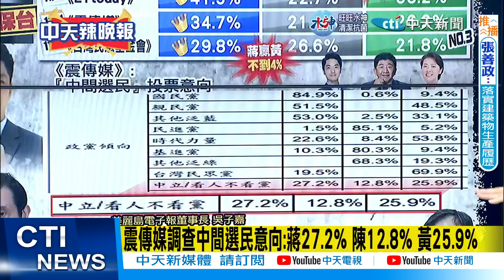【每日必看】網路溫度計11/12預測當選 陳時中第3 發生"死亡交叉"｜摟人妻爭議 馬英九:除非眼瞎了 不該投票給陳時中 20221113